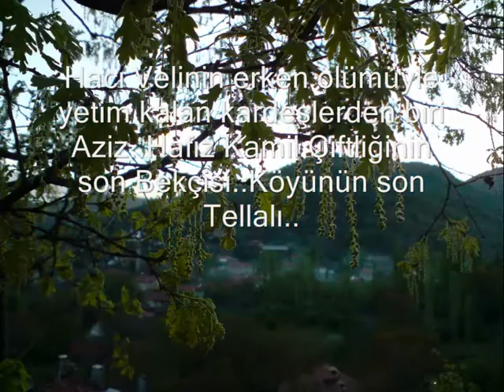SON TELLAL AZİZ GÜNGÖR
+1940  &   26 KASIM 2015
Son Tellal Aziz GÜNGÖR Anısına
Sofular Köyü Aksu Isparta